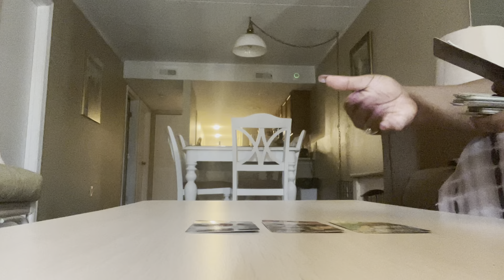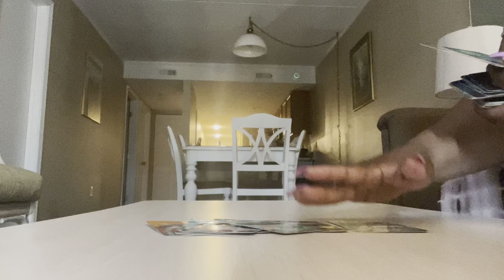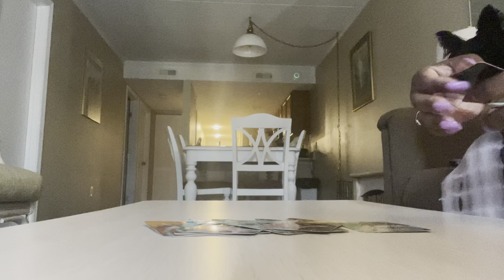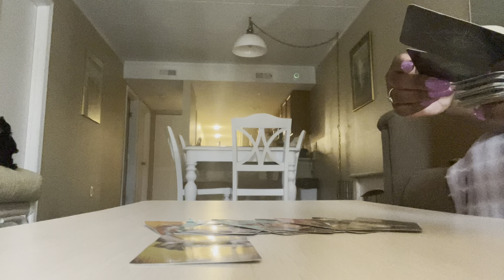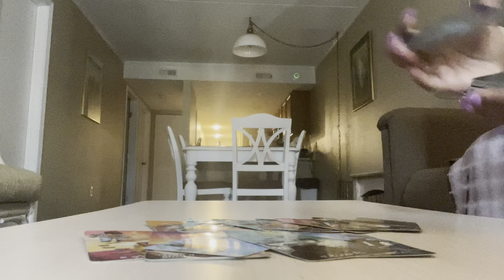Virgo ♍️ May 2022 Tarot Reading A Reconciliation With You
Hello everyone! Welcome back to Visions Of Light & Love where clarity, enlightenment & guidance meets. In this video, I will show you the Virgo they want a reconciliation with you.

Tarot Cards Used:
Witches Tarot
Lon’s Tarot

00:00 Video Intro
00:08 Intro To Reading
00:25 Reading Start